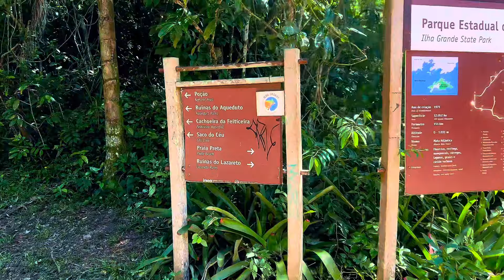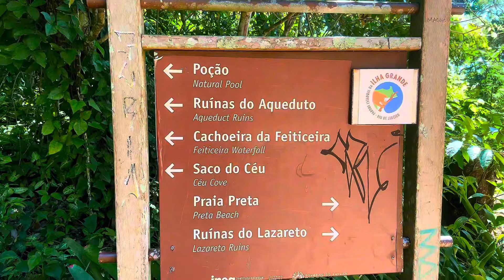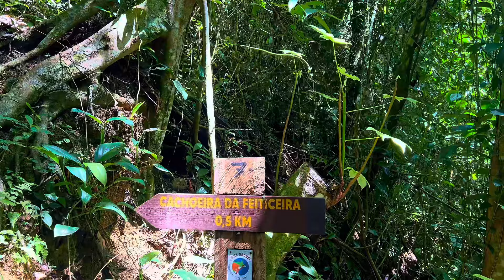Ilha Grande RJ - Trilhas e Passeios de Barco